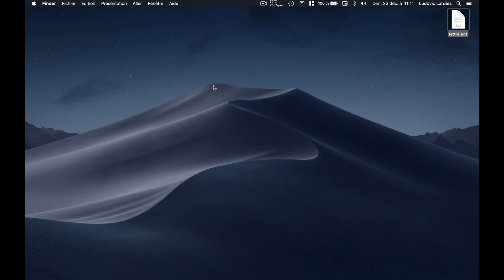[Tuto Mac] Signer des PDF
Comment importer une signature sur Mac et signer un document PDF avec le logiciel Aperçu.